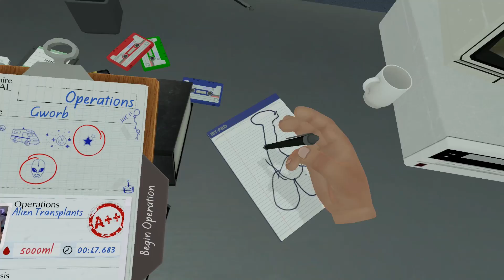EXPLOSIVE ALIEN ORGANS! -- Let's Play Surgeon Simulator: Experience Reality (HTC Vive VR Gameplay)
Woo! Surgeon Simulator: Experience Reality! Well, here we are. We've arrived at the natural conclusion of all ventures into the realm of medicine: A SUDDEN, SECRET, ALIEN AUTOPSY, INVOLVING EXPLOSIVE EXTRA-TERRESTRIAL ORGANS THAT MUST BE EXCAVATED AS QUICKLY AS POSSIBLE, TO AVERT DISASTER! Let's play!

Steam description of Surgeon Simulator: Experience Reality:

Surgeon Simulator is bringing the ER to VR! The most critically acclaimed and infamous surgery simulation game as you have never seen it before! Built for Vive and featuring all of the surgeries and twisted humour of the original favourite plus a few new surprises…

Surgeon Simulator: Experience Reality transports you into some of the most unlikely and possibly unsanitary surgeries possible. Bob’s life is in your hands in this darkly humorous VR game, taking you closer to bloody surgery than you possibly ever wanted to go! From the operating theatre, to the back of an ambulance, to outer space, your patient’s welfare will be in your virtual hands.

In addition to the original surgeries we’ve added exclusive new features for you to play with in VR. How about brain surgery in the dark? What about a hand-held camera to admire your surgical efforts from any angle? New achievements? It’s all in Surgeon Simulator: ER!

Whatever you do, don’t press that button in space!